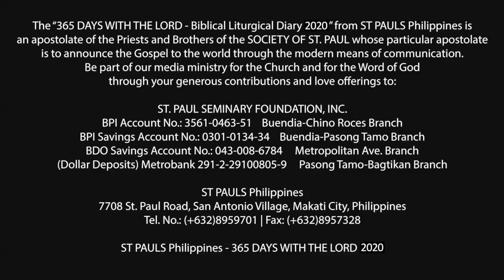365 DWTL | Monday of the 15th Week in Ordinary Time | July 13, 2020